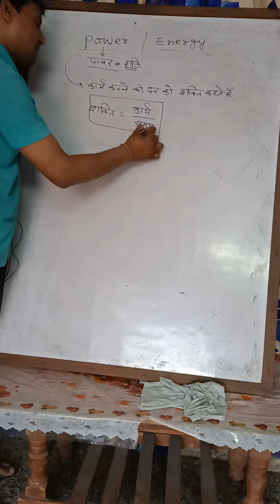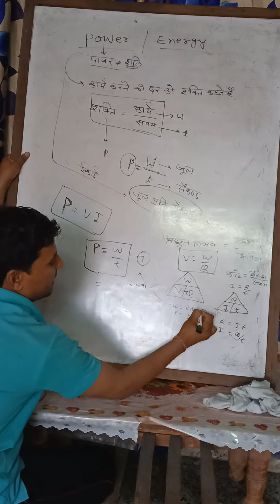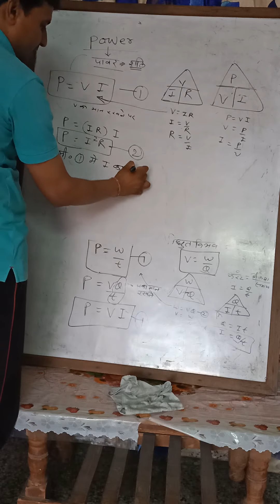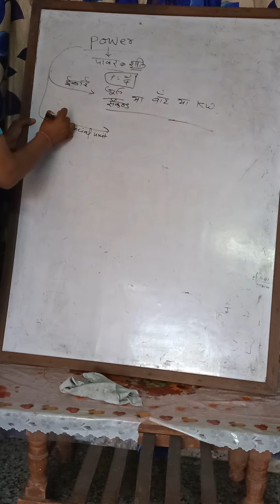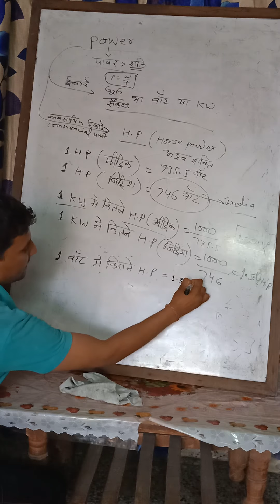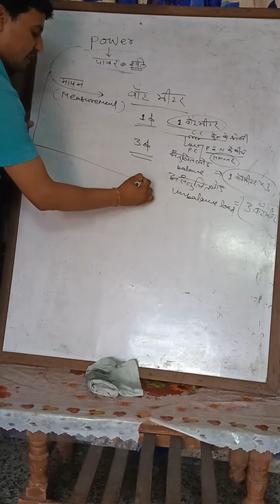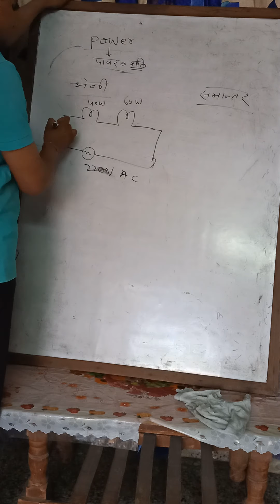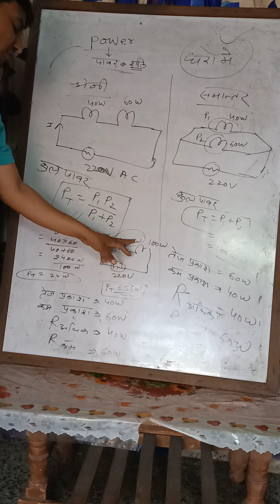basic electricity part 6 (Power)पावर,शक्ति,पावर के सूत्र , इकाई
पावर,शक्ति,पावर के सूत्र , इकाई